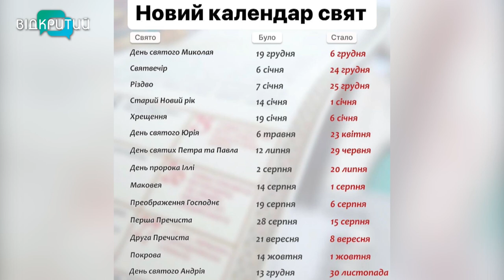ПЦУ перейшла на новоюліанський календар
Свята за новим стилем. Відсьогодні Православна Церква України переходить на новоюліанський календар. Постанову про врегулювання календарного питання Архієрейський Собор ПЦУ прийняв в травні цього року. Чи приймають  віряни на нове літочислення? – Світлана Пархомук дізнавалася.